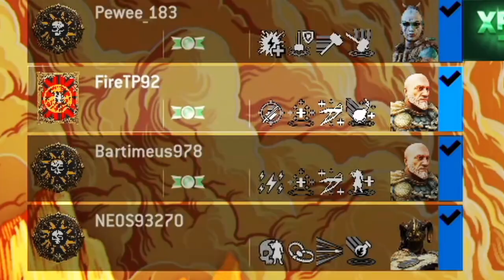Wen man mit einem DLC eine Runde Blind Gewinnt For Honor Greif Deutsch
Was geht ab ihr Zocker heute gibt es mal ein Video zum For HOnor Greif welcher viel zu OP ist für einen DLC Helden.